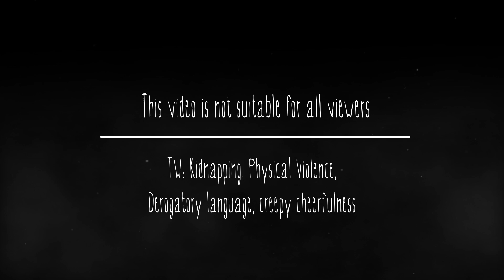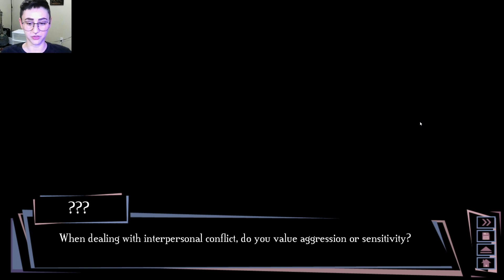Dead Wishes pt. 1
Not me actually on course to being rich and successful in one of these games 💅🏻